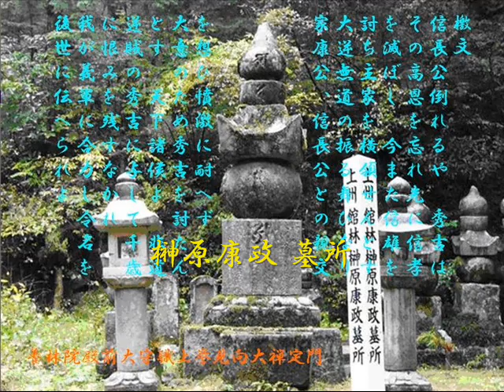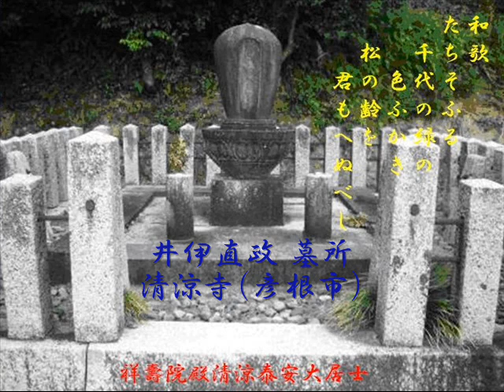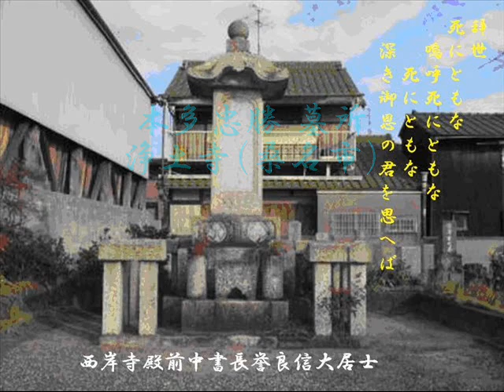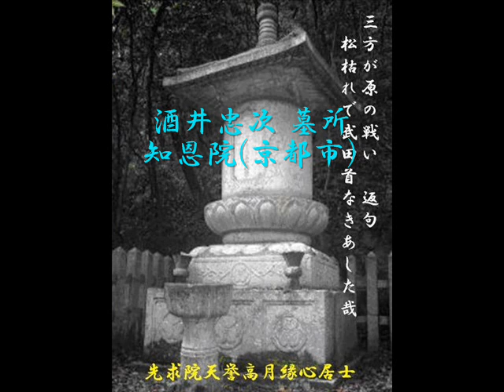徳川四天王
徳川四天王（榊原康政、井伊直政、本多忠勝、酒井忠次）は
徳川家康に側近として仕え、江戸幕府創業に功績を残した4人の武将
音楽：Dinka-Wuthering Heights (Tribute To Enigma Mix)